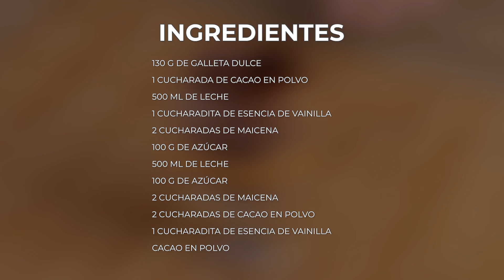Nunca imaginé que este postre tendría tanto éxito.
INGREDIENTES:
• 130 g de galletas dulces
• 1 cucharada de cacao en polvo
• 500 ml de leche
• 1 cucharadita de esencia de vainilla
• 2 cucharadas de maicena
• 100 g de azúcar
• 500 ml de leche
• 100 g de azúcar
• 2 cucharadas de maicena
• 2 cucharadas de cacao en polvo
• 1 cucharadita de esencia de vainilla
• Polvo de cacao
beacons.ai/ssupergustoso